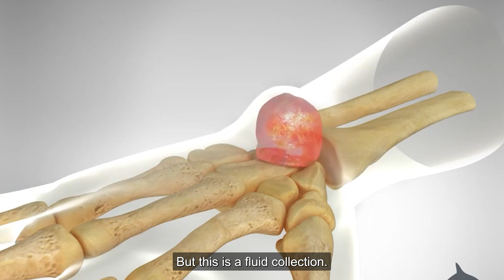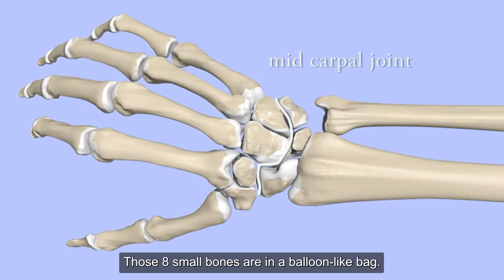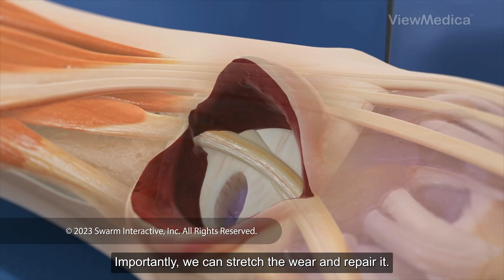மணிக்கட்டு நீர்க்கட்டி ஆபத்தானதா காரணமும் தீர்வும் Dr Shriram krishnamoorthy | Tamil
If you've ever noticed a lump or cyst on your wrist and wondered if it's dangerous, you're not alone! 😱 This video with Dr. Shriram Krishnamoorthy, an expert Spine Doctor, dives deep into Ganglion Cysts (also called Wrist Ganglion Cysts)—from the causes to effective treatments, we’ve got it all covered! 🙌

💡 In this video, you'll learn:

What is a Ganglion Cyst? A common but often misunderstood condition that affects the wrist.

Is it dangerous? Find out whether a wrist cyst is something to worry about.
Causes: What triggers the formation of these cysts and why they tend to appear suddenly.

Symptoms: How to recognize if the bump on your wrist is a ganglion cyst.
Treatment Options: From simple remedies to surgical solutions—learn what you can do to treat it effectively.

Prevention Tips: Discover practical ways to reduce the risk of ganglion cysts from returning!

🩺 Dr. Shriram Krishnamoorthy provides expert advice on spine and joint health, and here he explains everything you need to know to manage this condition with confidence. 💪

✨ Why Watch?

Get answers to common concerns about wrist ganglion cysts and when to seek medical attention. 🏥

Learn natural remedies and when it’s time to consider surgery. 🔍

Practical tips to maintain wrist health and avoid future problems! 👌

Ganglion cyst wrist, Wrist cyst causes, How to treat wrist ganglion cyst, Wrist health tips, Spine doctor tips, Ganglion cyst surgery, Wrist lump remedies, Ganglion cyst removal, Dr. Shriram Krishnamoorthy spine doctor

⚠️ Don't Ignore These Symptoms:
👉 Sudden swelling in your wrist
👉 Pain when moving your wrist
👉 Restricted movement in your daily activities

Follow us  for orthopedic health tips...

For Appointment

Shri Bone & Joint Clinic
#1, 2nd Main Road
Nehru Nagar
Adyar
Chennai - 20

The content in this video is intended for informational and educational purposes only and should not be construed as professional medical advice or instruction. Always seek the advice of your physician or other qualified health provider with any questions you may have regarding a medical condition. Never disregard professional medical advice or delay in seeking it because of something you have watched on this video.

The views expressed in this video are those of the individual contributors and do not necessarily represent the views of Dr Shriram Krishnamoorthy. We do not guarantee the accuracy, completeness, efficacy, or timeliness of any information provided in this video.